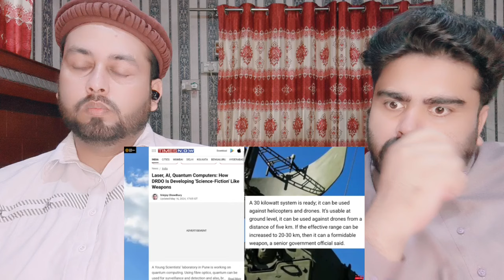भारत ने बना डाला दुनिया का सबसे ज़ियादा रेंज वाला लेज़र हथियार चीन अमेरिका सुन | Dew 30Kw